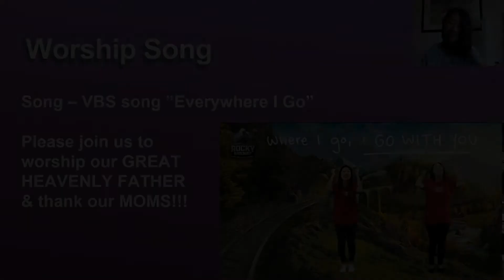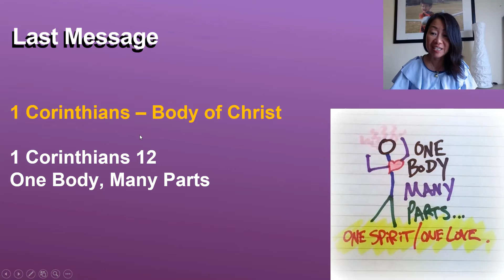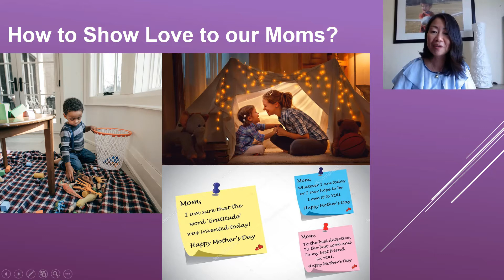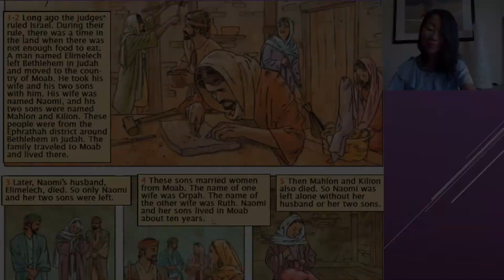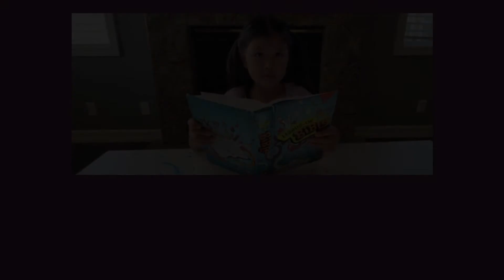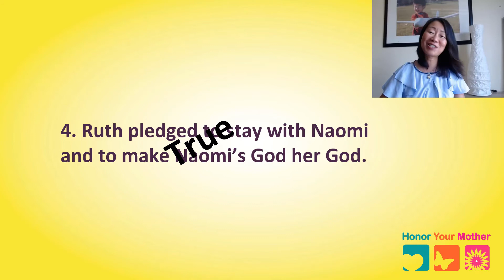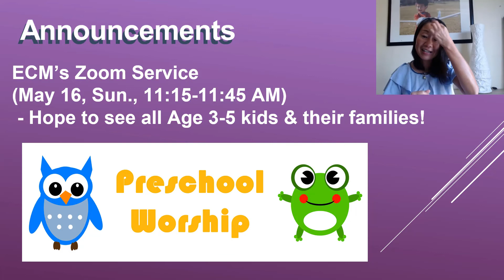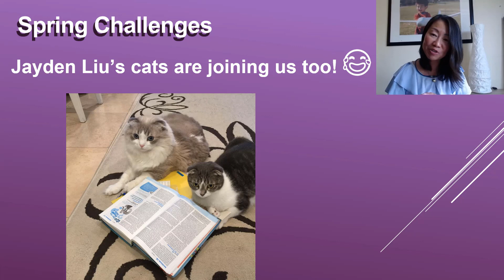CWS 5.9.2021 Ruth - Honor Your Mother by Ruby Fung